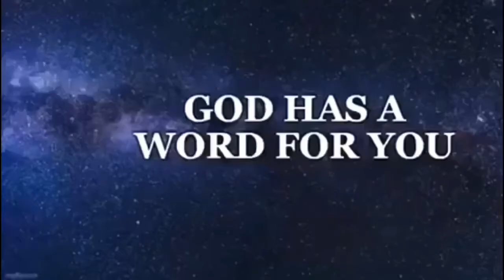Consistency In Discipleship